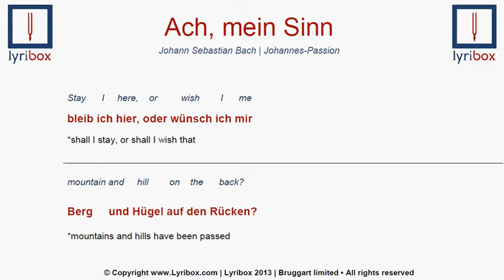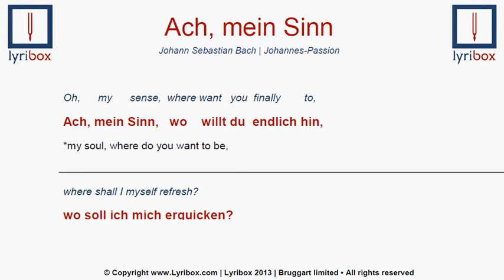Ach, mein Sinn by Bach - Lyrics / translation with IPA of Ach, mein Sinn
Learn how to pronounce Ach, mein Sinn with our lyrics/translation with the audio text made by a german native from Johannes-Passion by Johannes Sebastian Bach.

Ach, mein Sinn LYRICS:

Ach, mein Sinn,
Wo willt du endlich hin,
Wo soll ich mich erquicken?
Bleib ich hier,
Oder wünsch ich mir
Berg und Hügel auf den Rücken?
Bei der Welt ist gar kein Rat,
Und im Herzen
Stehn die Schmerzen
Meiner Missetat,
Weil der Knecht den Herrn verleugnet hat.